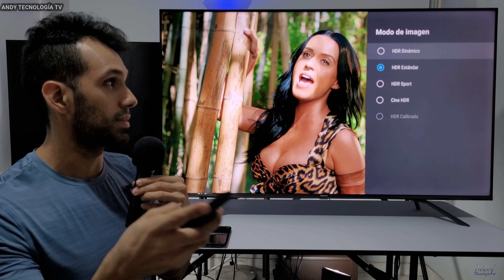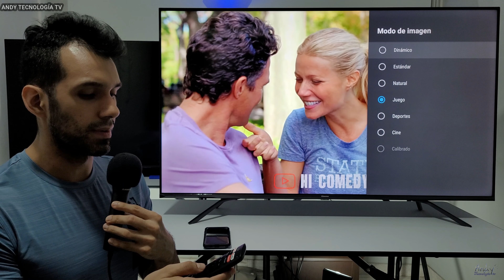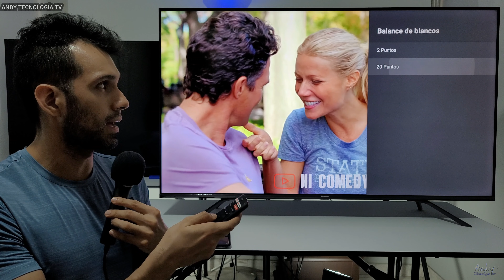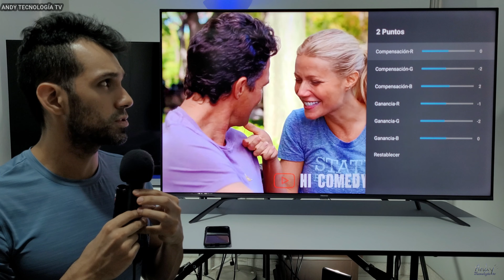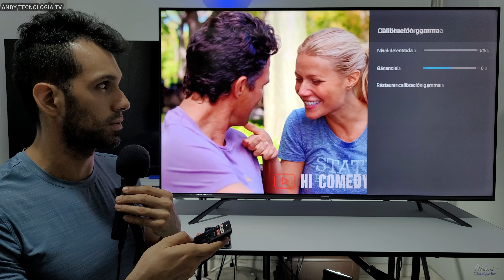HISENSE U6G: SETTINGS RECOMENDADOS HDR DOLBY VISION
Configuraciones de imagen recomendadas para el televisor 4K Hisense U6G con panel VA y Dolby Vision. El objetivo de estos settings para este Hisense U6G es mejorar la precisión de los colores en algunos modos de imagen.

Amazon USA:
(AU8000 43")
(AU8000 65")
(Q60A 43")
(Q70A 85")

Amazon España:
(TU8505 base central)
(TU8500 bases laterales)